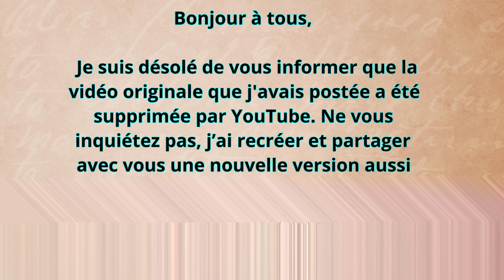Ma passion: Découvrir le monde & le patrimoine mondial de l'Unesco.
Je suis désolé...
Concerne : La pagode Thien Mu ( pagode de la Dame céleste)